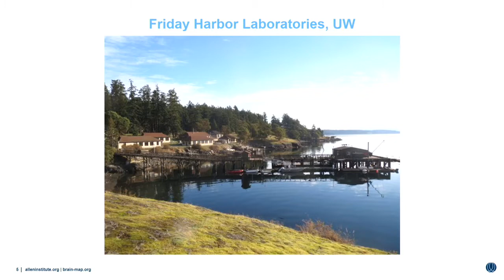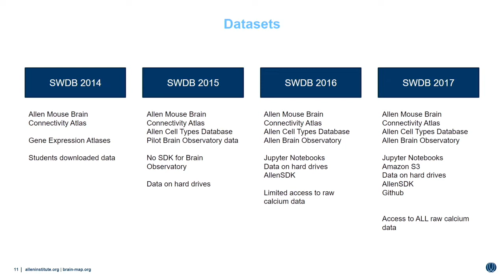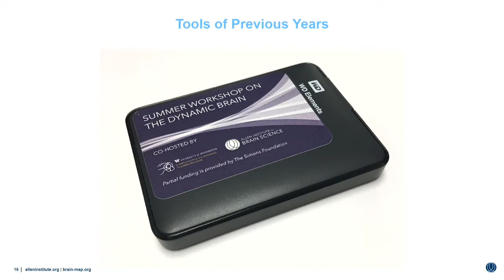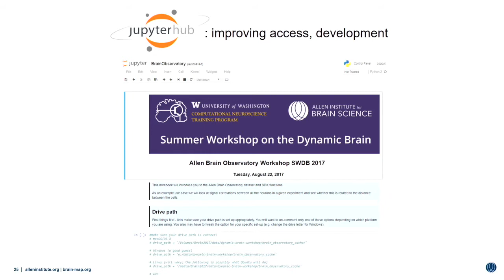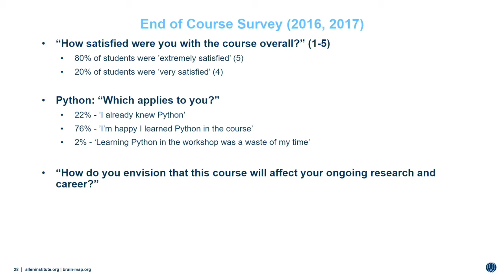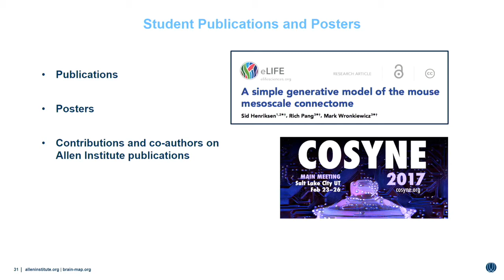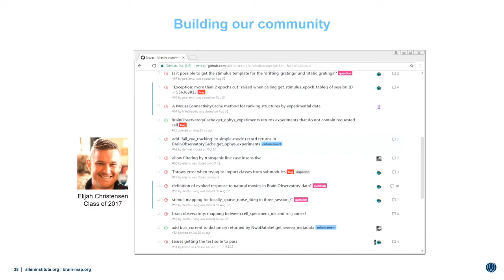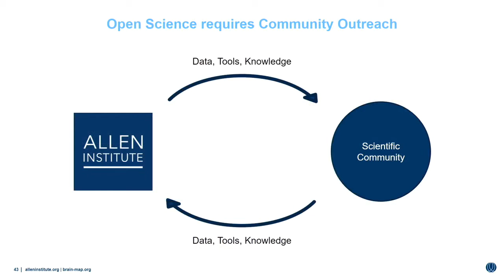Team Talk: Team Science & Community Outreach | Showcase 2017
Allen Institute for Brain Science researchers discuss the Summer Workshop on the Dynamic Brain.